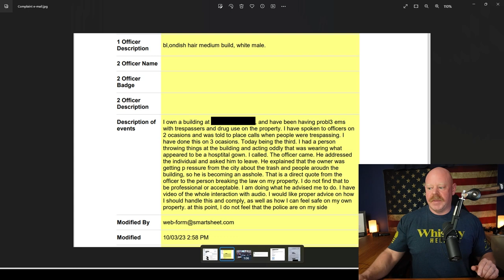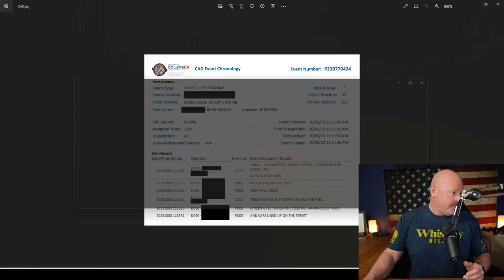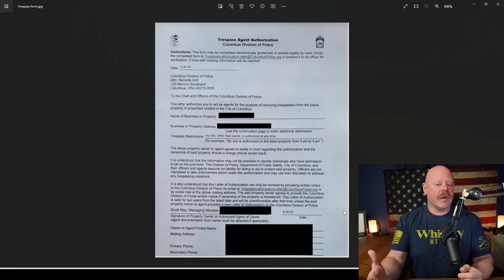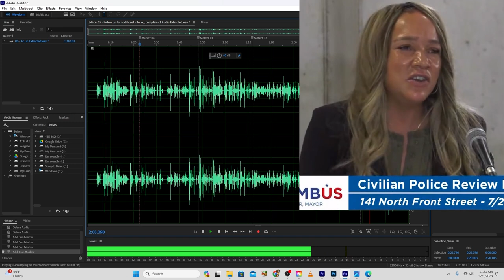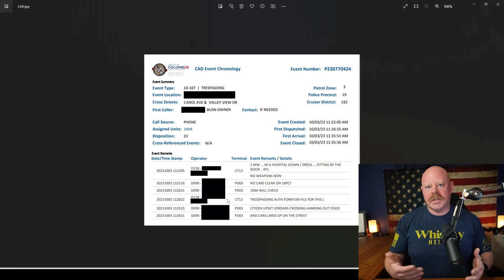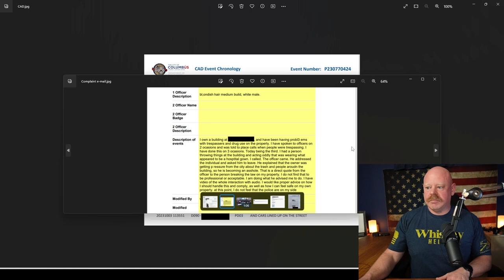These Investigators don't know what they're doing